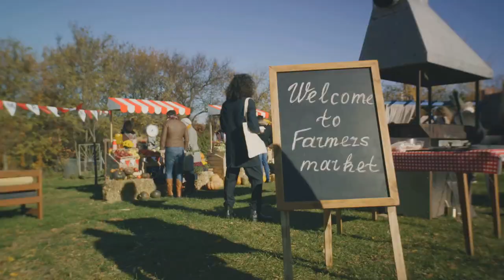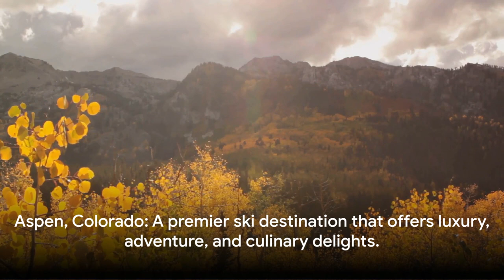Destination Discovery- Deep dive into Aspen, Colorado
Looking to escape the everyday hustle and bustle and explore new horizons? Look no further than Aspen, Colorado. This deep dive will highlight every aspect of visiting this unique ski town but we'll also cover what Aspen has to offer for entertainment other than skiing.